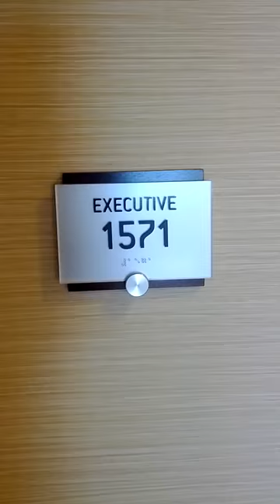Marriott Marquis & Marina Hotel - San Diego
Executive Suite